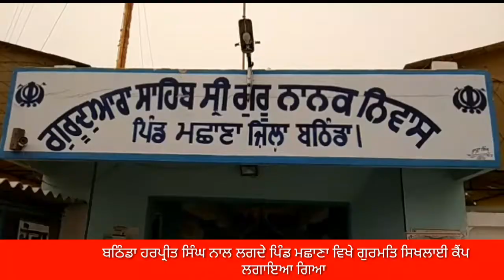ਬਠਿੰਡਾ ਨਾਲ ਲਗਦੇ ਪਿੰਡ ਮਛਾਣਾ ਵਿਖੇ ਗੁਰਮਤਿ ਸਿਖਲਾਈ ਕੈਂਪ ਲਗਾਇਆ ਗਿਆ